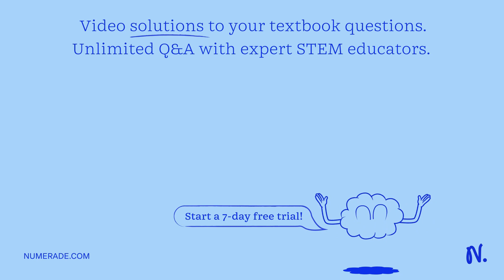Place the following events involved in the fight-or-flight response in the correct order/sequence: …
Place the following events involved in the fight-or-flight response in the correct order/sequence: A. PKA is activated. B. The alpha subunit separates from the beta and gamma subunits. C. The heterotrimeric G-protein binds to the GPCR. D. Glycogen phosphorylase is activated. E. cAMP levels increase. F. Epinephrine (adrenaline) binds to the GPCR. G. Adenylate Cyclase is activated. H. GTP binds to the alpha subunit of the heterotrimeric G-protein.